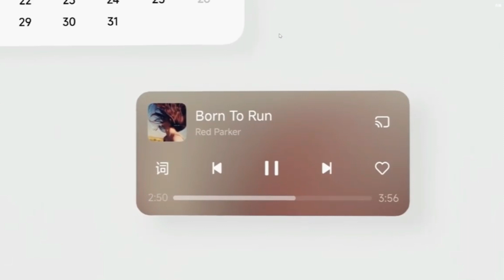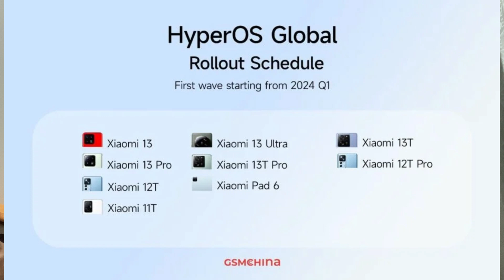HyperOS! LLEGA POR FIN - lista oficial GLOBAL Y EUROPEA.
HyperOS! ACTUALIZACIONES GLOBALES Y EUROPOEAS
¡Descubre la emocionante revolución tecnológica con Hyper OS 1.0! En nuestro nuevo video de YouTube, te mostraremos la lista de dispositivos que recibirán la esperada actualización en todo el mundo, tanto en la versión global como europea. Prepárate para disfrutar de un rendimiento y funciones mejorados en tus dispositivos favoritos. ¡No te lo pierdas!

CANALES DE TU INTERES

TIENES UN XIAOMI ?

NUESTRO FACEBOOK.